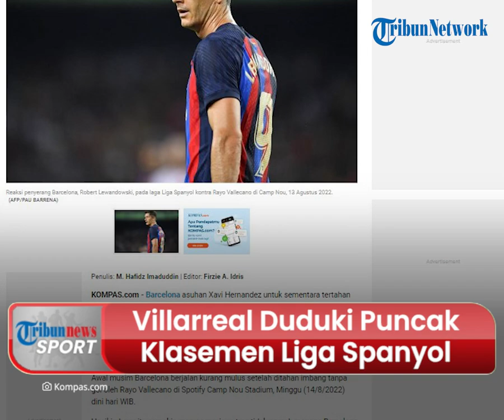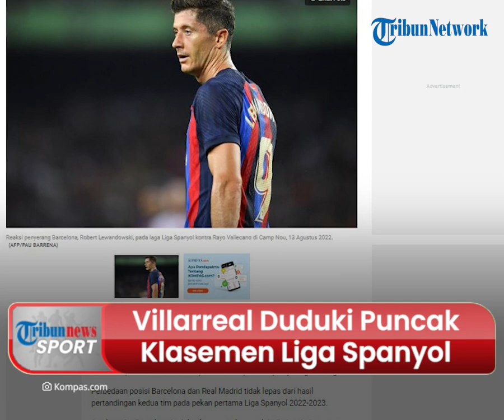Klasemen Liga Spanyol Villarreal Nangkring di Peringkat Atas Disusul Madrid, Barcelona Papan Tengah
TRIBUN-VIDEO.COM - Pekan pertama kompetisi La Liga Spanyol musim 2022/2023 telah rampung digelar.

Barcelona asuhan Xavi Hernandez untuk sementara tertahan di papan tengah klasmen Liga Spanyol hingga Senin (15/8/2022) dini hari WIB.

Di lain sisi, rival abadi Barcelona, Real Madrid, menempati peringkat ketiga.

Host: Saradita